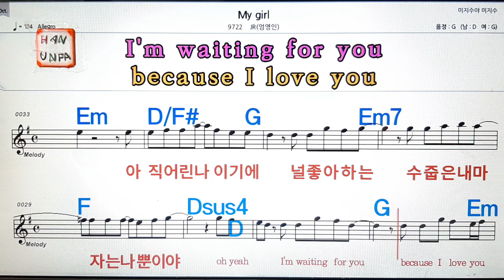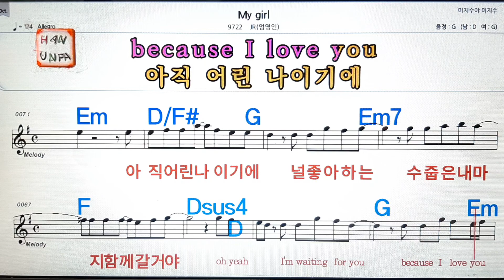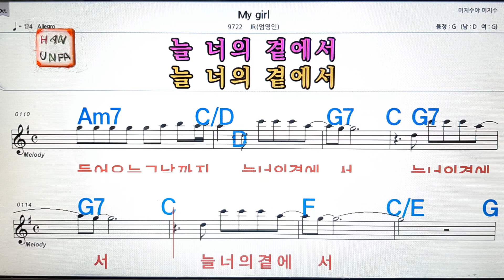My girl/JR(엄영인)💋노래방,통기타 ,코드 큰악보,가라오케,반주💖Karaoke, Sheet Music, Chord, MR